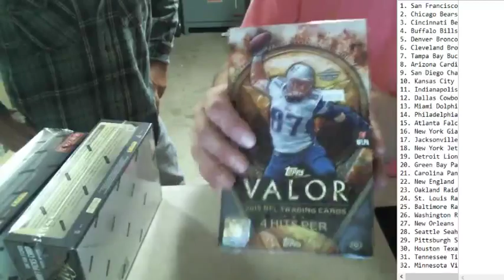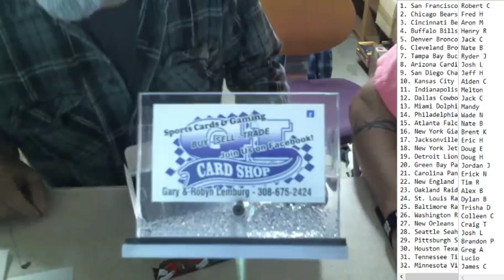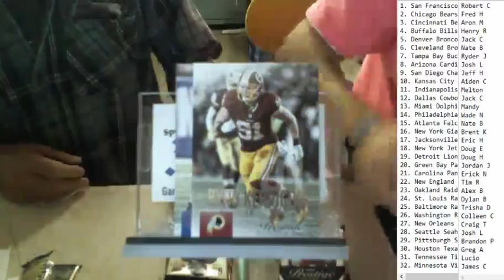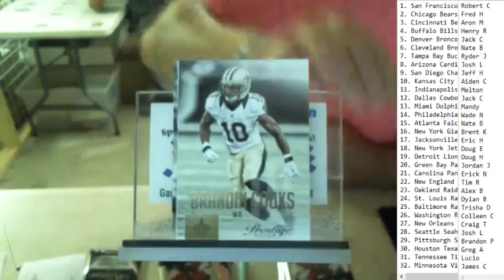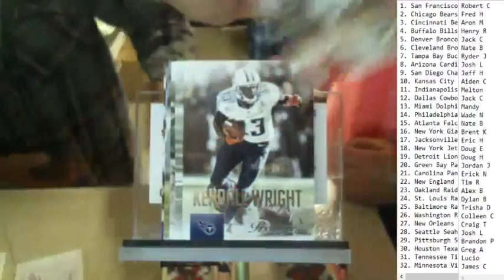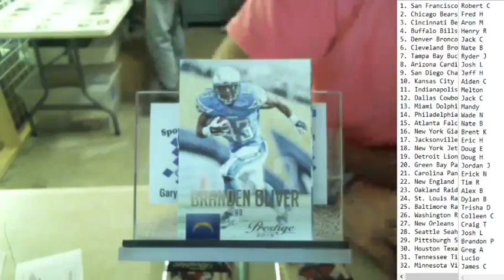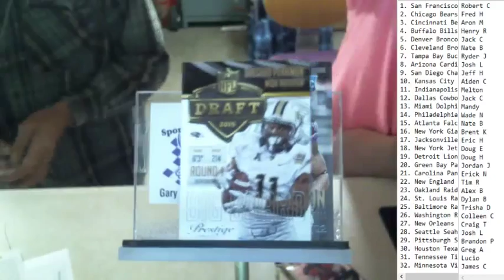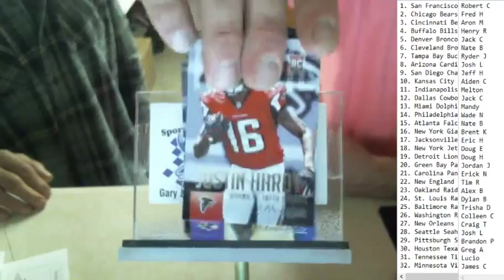Break 1 2015 Prestige FB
2015 Prestige